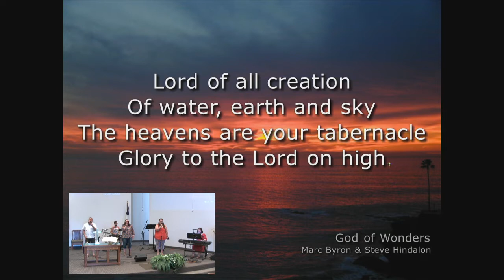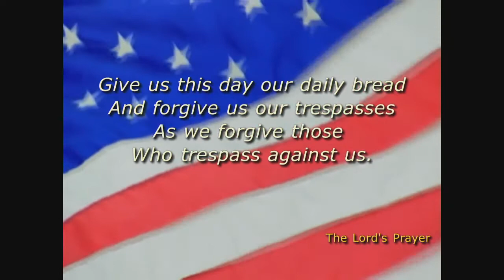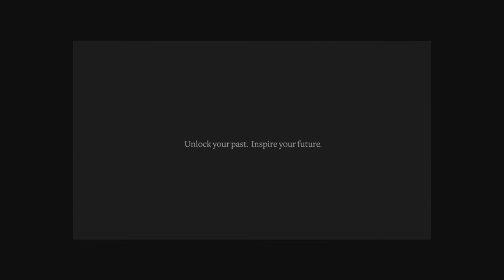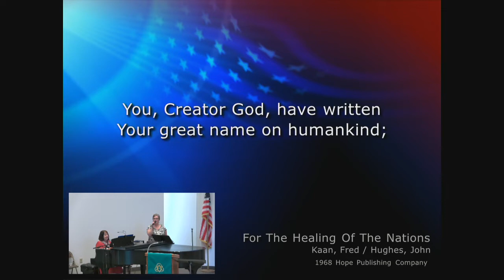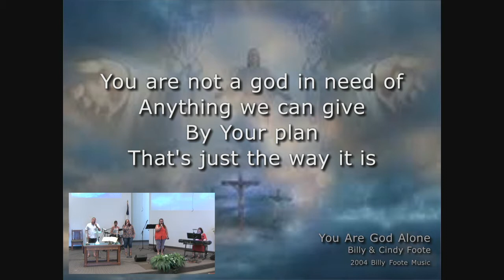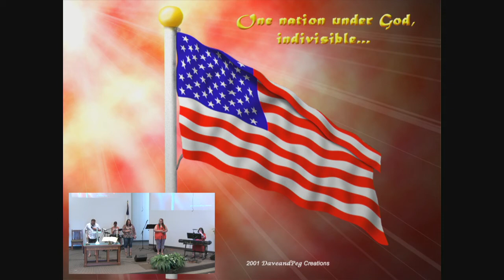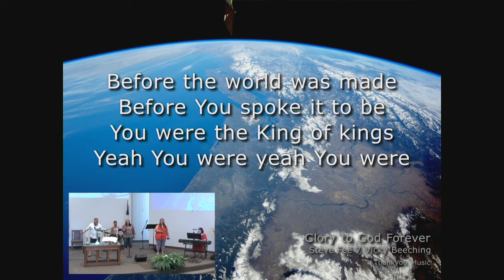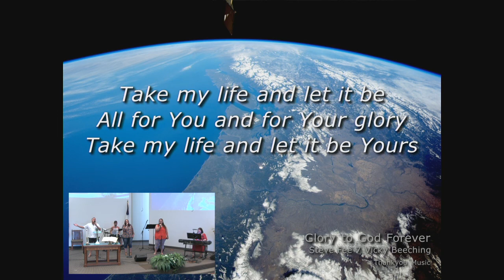Sermon 07-05-2020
"Are You Free, Indeed?"
Pastor Keith McGarvey
John 8:25-36